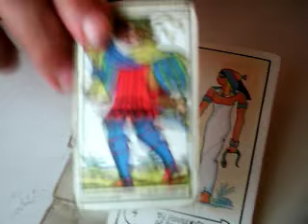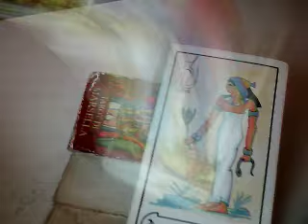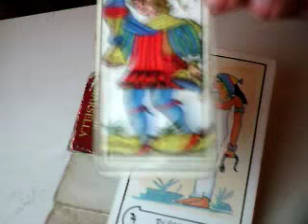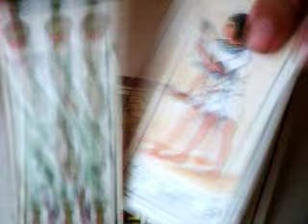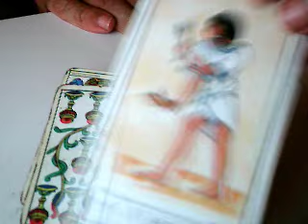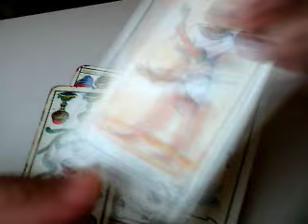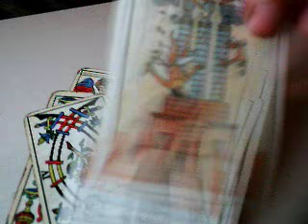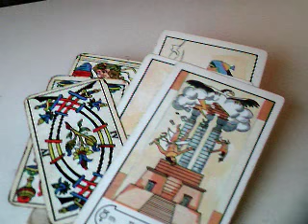leo plutón en capricornio 2017 al 2023/ mensaje star wars Obi-Wan Kenobi Ben Kenobi